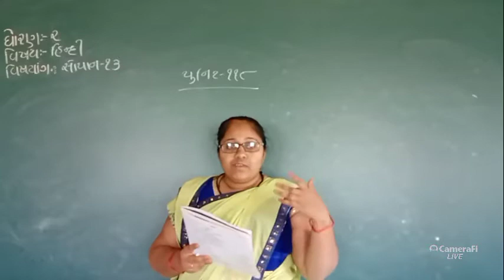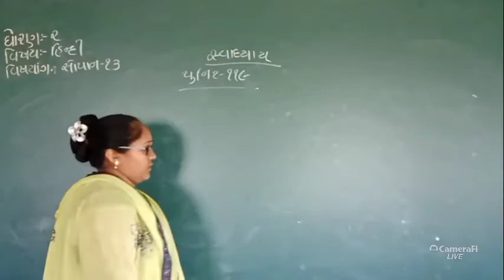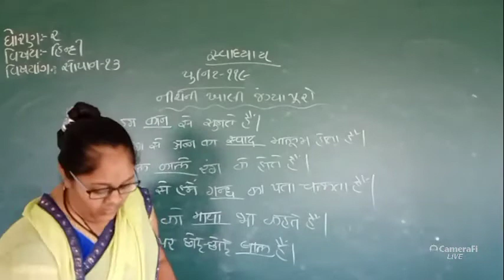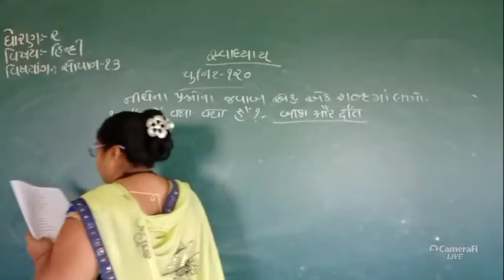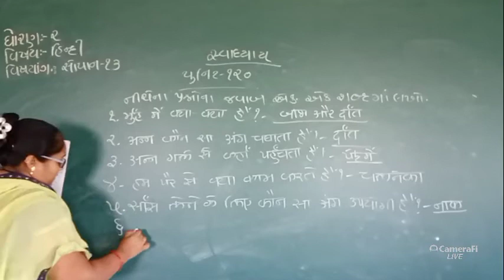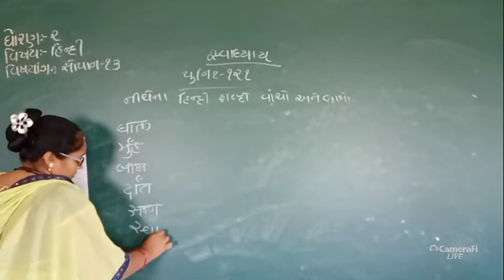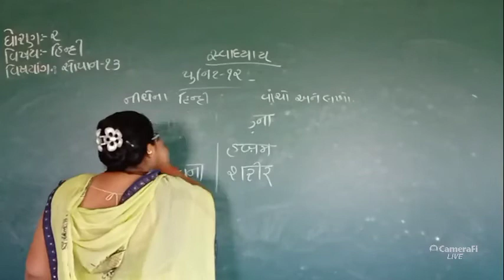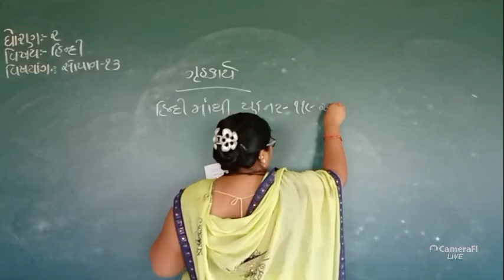ધોરણ:- ૨ વિષય:- હિન્દી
વિષયાંગ:- સોપાન ૧૩